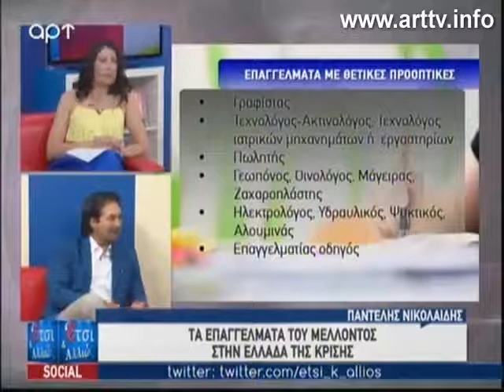Τα επαγγέλματα του μέλλοντος στην Ελλάδα της κρίσης!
Ποια είναι τα επαγγέλματα του μέλλοντος στην Ελλάδα της κρίσης; Στο Mediterranean College σου δίνουμε την απάντηση!